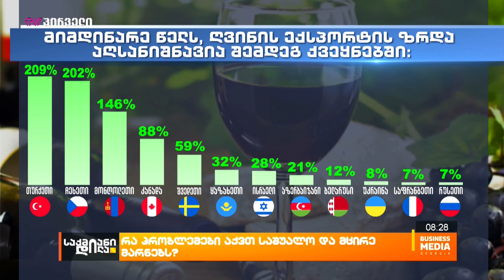რა პრობლემები აქვთ საშუალო და მცირე მარნებს?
ბოლო მონაცემების მიხედვით, ექსპორტირებული ღვინის რაოდენობა 12%-ით არის გაზრდილი. თუმცა, დადებით დინამიკასთან და მეღვინეების მიერ ყოველწლიურად ახალი ბაზრების მოძიებასთან ერთად ქართული ღვინის ინდუსტრიას განვითარების გზაზე ჯერ კიდევ ბევრი სირთულე აქვს გადასალახი.